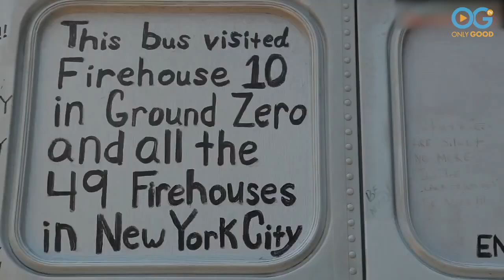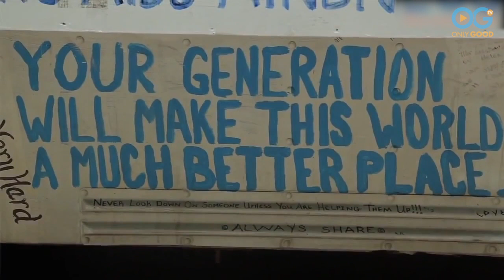Man Rides His Bike 4,000 Miles to Honor Heroes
Bob Votruba, the founder of One Million Acts of Kindness, decided to honor heroes by riding in a bicycle tour from CA to Ground Zero in NYC. The final leg of the ride, called The Kindness Bicycle Ride for Heroes, covered 5 boroughs, 212 firehouses & 76 police precincts across New York City.

Spurred to action by the Virginia Tech tragedy where 32 people lost their lives,  Bob has traveled over 4,000 miles by bike and by bus to raise awareness of those who are protecting our liberty and freedom.

"My goal is to create a conversation in school programs across the country," he explained. "I'm finding  out in these classroom situations that they don't have any role models, any heroes to look up to."

Watch how Bob's efforts are opening the eyes of school kids to the fact that heroes are all around them, in plain sight, everyday.

Watch an exclusive collection of stories featuring PETS, FAMILY, WELLNESS, and COMMUNITY, including unique series and Live Specials that shine a spotlight on everyday people, making the world a better place.